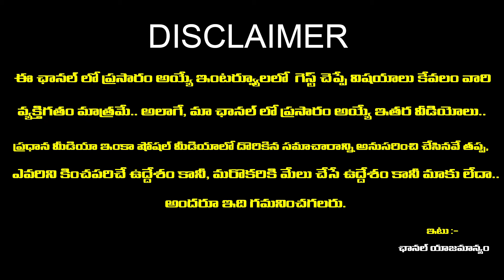IPL 2024 | Match -69 | Sunrisers Hyderabad vs Punjab Kings | SRH vs PBKS | Rashi Phalalu